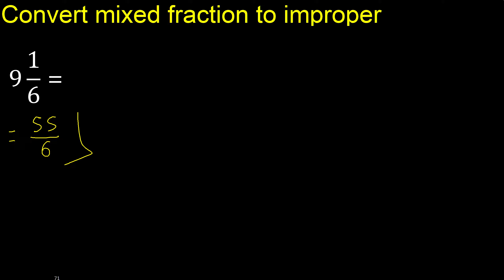Convert 9 1/6 to improper fraction, mixed to improper fraction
convert mixed fraction to improper fraction
transform mixed to fraction
improper fraction m316